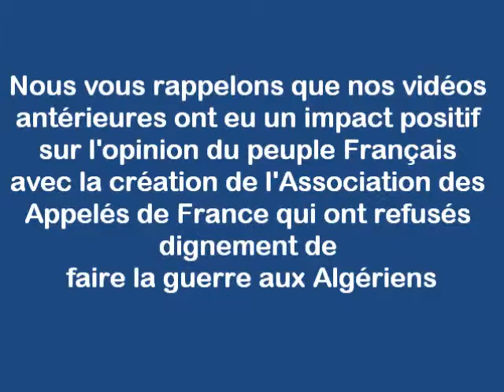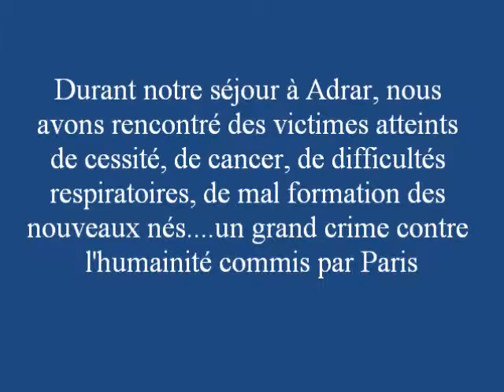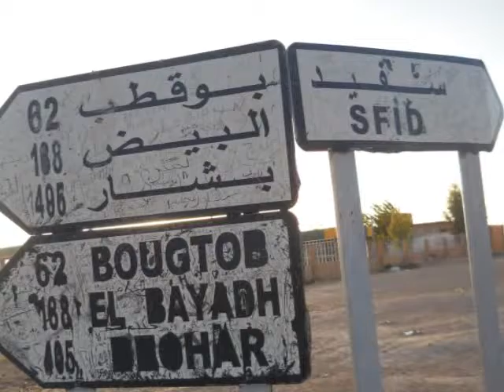VOYAGE EL ATTAF ADRAR VIA MASCARA.1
L’Association des Amis de l’Environnement et protection du patrimoine d’El-Attaf, Ain-Defla, vous offre cette vidéo  sur les conséquences, encore visibles, des crimes pluriels de Paris commis en Algérie. Ces crimes impardonnables, en plus des vols des richesses d’autrui. Paris, mauvais élève, continue de chanter , avec une redondance polluante, ses chansons préférées sur les droits de l’homme, la démocratie, la  fraternité, l’égalité voir même, mariage pour tous contre nature. Drôle de laïcité prônée par Paris.
Les conséquences des crimes pluriels perpétrés par les pouvoirs français sont toujours visibles sur la santé humaine, animale, la faune, la flore, le sol, l’air….Peut-on être plus criminel que le pouvoir français, leader de mensonges pour ses propres enfants !
Les appelés militaires français qui ont refusé de faire la guerre en Algérie, sont à féliciter pour leur dignité humaine et leur courage ainsi que leurs sacrifices à s’élever contre Paris durant la guerre d’Algérie en prônant l’insoumission pure et simple..Que Dieu leur prête santé et longue vie et pour ceux,  qui se sont constitués en Association 4ACG…